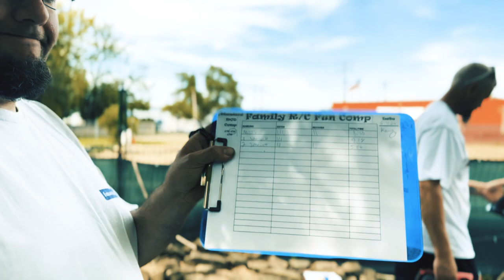THE BEASTS LAIR 1/18TH SCALE FUN COMP at Family RC / HYRAX / Axial SCX / TRAXXAS /Spektrum / FURITEK